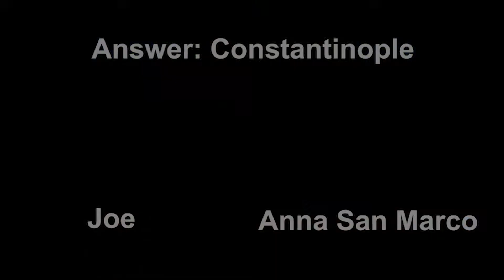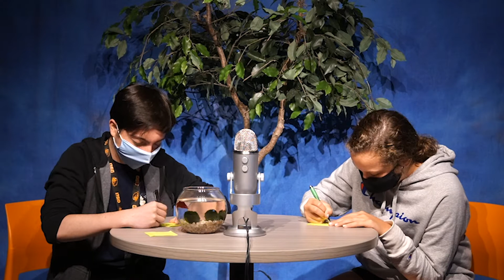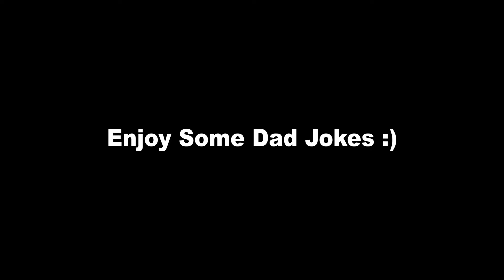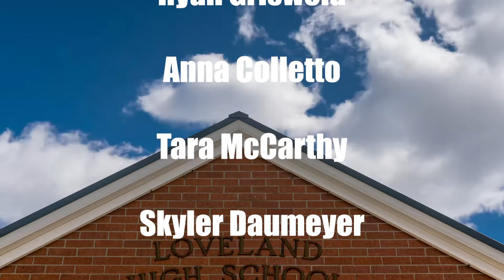Friday September 18th 2020